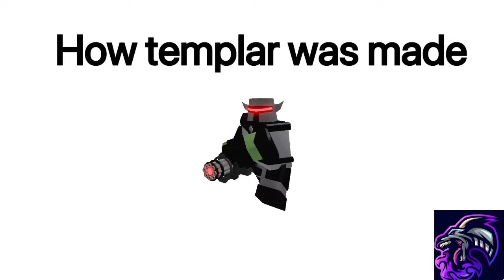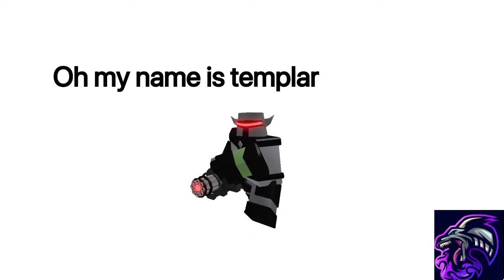Tower defense simulator how templar was made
Spook mothn